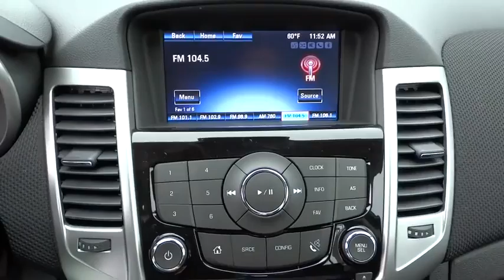2015 Chevrolet Cruze Corpus Christi, Portland, Alice, Kingsville, Victoria, TX F7199743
2015 Chevrolet Cruze

 2118 S Padre Island Dr